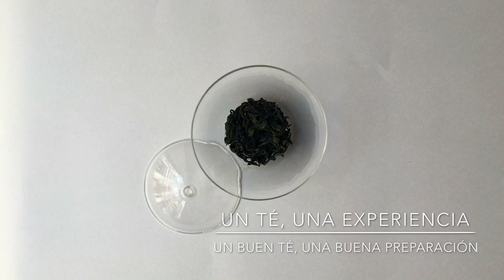cosechadoras TAIWAN #2 2019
Viaje a las plantaciones de té en Taiwan. Explicación sobre las cosechadoras.

FUENTES
@ Imágenes realizadas por Jingjing Yuan
@ Vídeo creado por Jingjing Yuan

SERVICIO RECOMENDADOS

Ceremonia del té de China (Chadao) y Ceremonia del té Japonesa (Chanoyu)